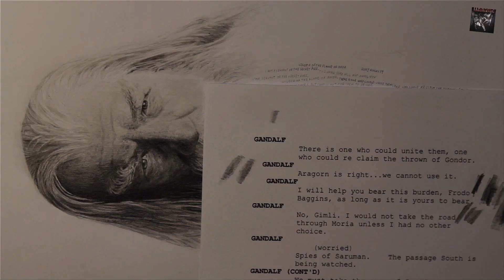Gandalf - Graffit'em!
Rysunek przedstawiający postać z filmu Władca Pierścieni - Gandalf.

Więcej moich rysunków na stronie